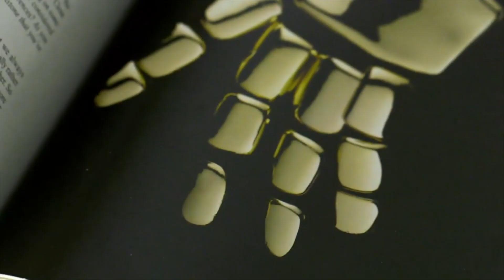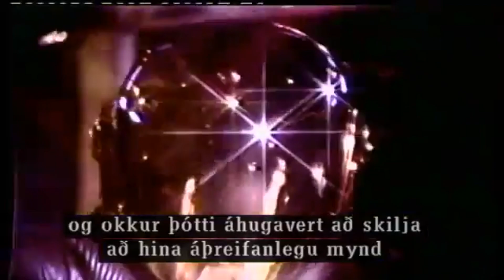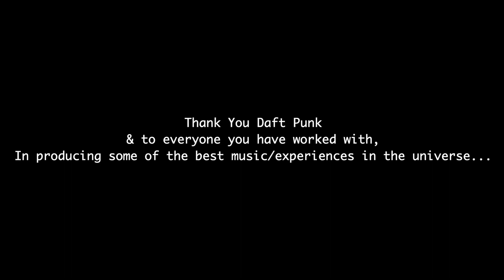Daft Punk - 1993-2021 (Through the Years Tribute)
Daft Punk, please come back.

A tribute video to one of the best musical artists in the universe.

footage taken from Youtube and Online.